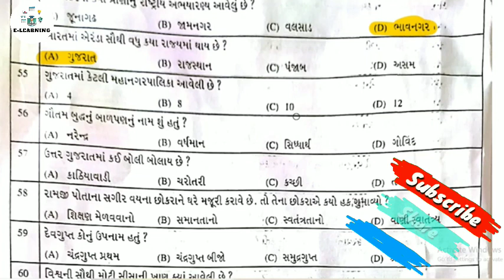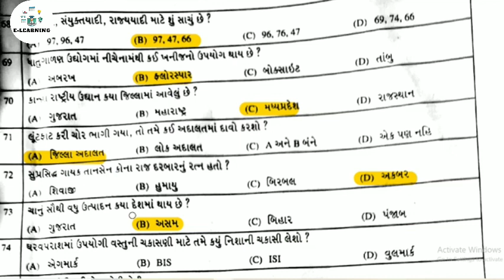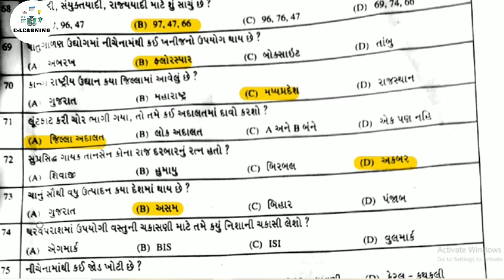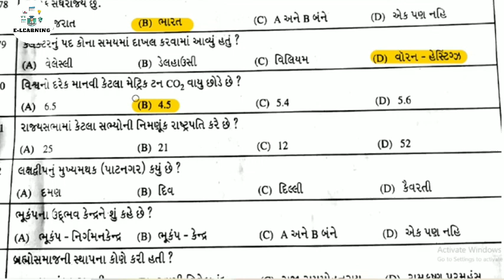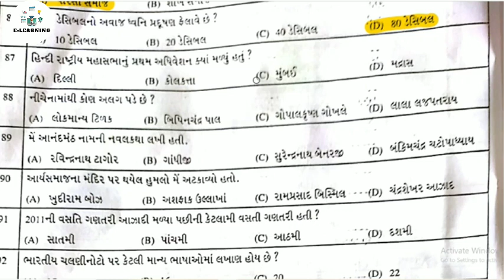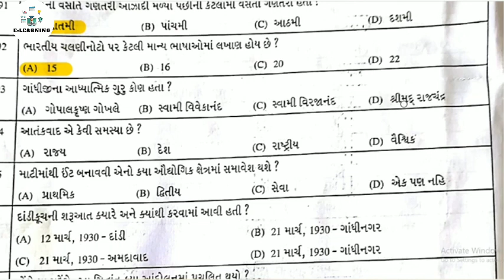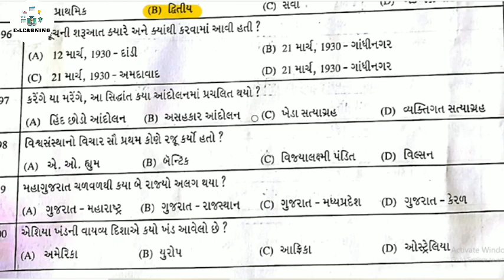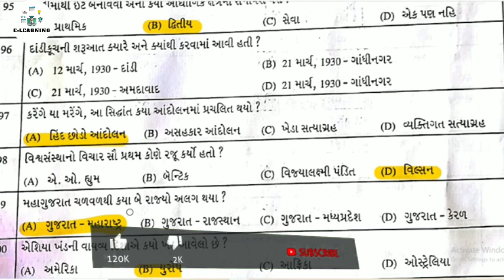Std -9 || SSE Exam 2021 paper solution || General Knowledge ||ધોરણ -9 SSE પરિક્ષા પેપર સોલ્યુશન 2021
SSE SSE_paper_sollution_2022#sse exam 2021 std 9 paper solution#PSE PSEexampaper pseexampapersollution pse2022 pse paper sollution202#VIDEO_अच्छा_लगेगा_तो_LIKE_और_SUBSCRIBE_कर_दीजियेगा number_squares number_triangle increasesusbcribers nmm ntse આ વિડીયો સ્પર્ધાત્મક પરીક્ષા માટે ખૂબ જ ઉપયોગી છે. જે GPSC,Talati,Clarck,SSC,army,Police,Forest, etc. New NCERT course.
👉Std-9 SSE
👉પ્રકરણ:-SSE exam paper sollution 2021

12. NMMSE & NTSE પ્રથમ પ્રકરણ:- શ્રેણી પૂર્ણ કરો. ભાગ: -11સંખ્યાના ઘનમાંથી જે તે સંખ્યા ઉમેરવી કે બાદ કરવી

ntse exam paper 2021 class 10 answer key,
ntse exam paper 2021 class 5,
pse exam online payment,
pse exam old paper,
pse exam online form 2021,
pse exam online,
pse exam old paper pdf,
pse exam online form 2022,
pse exam online application,
pse exam paper solution,
pse exam paper solution 2021,
pse exam paper 2021,
pse exam paper solution 2022,
pse exam payment,
pse exam paper 2019,
psc exam postponed,
ppsc exam,
ppsc exam date,
ppsc exam preparation,
ppsc exam date 2021,
ppsc exam pattern,
ppsc exam date 2022,
ppsc exam date naib tehsildar,
ppsc exam 2022,
psc exam question,
psc exam question paper,
psc exam qualification,
psc exam questions and answers,
psc exam questions 2021,
psc exam question paper 2021,
psc exam questions malayalam,
psc exam questions and answers 2021,
pse exam result 2021 gujarat,
psc exam registration 2022,
rpsc exam,
rpsc exam calendar 2022,
rpsc examiner,
rpsc exam kya hota hai,
rpsc exam with ajay choudhary,
rpsc exam pattern,
rpsc exam with rahul singh,
rpsc exam date,
pse exam syllabus,
pse exam scholarship,
pse exam std 9,
pse exam solution,
pse exam std 6 book,
pse exam tayari,
tnpsc exam,
tnpsc exam postponed 2022,
tnpsc exam 2022,
tnpsc exam group 4,
tnpsc exam tamil,
psc exam updates,
psc exam update news,
psc exam update news 2021,
psc exam upcoming,
usps pse exam,
pse exam video,
psi exam paper 1,
pse exam 2020,
pse exam 2022 std 6,
pse exam 2020 paper solution,
pse exam std 6 2021,
std 6 pse exam,
std 6 pse exam paper solution 2021,
std 6 pse exam 2022,
std 6 pse exam paper solution 2020